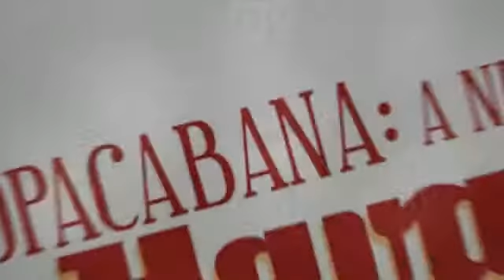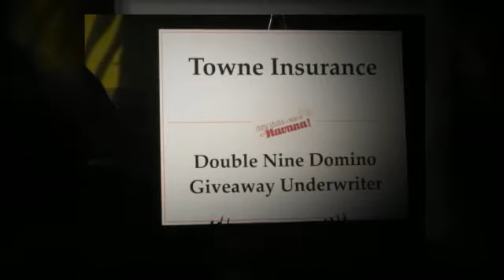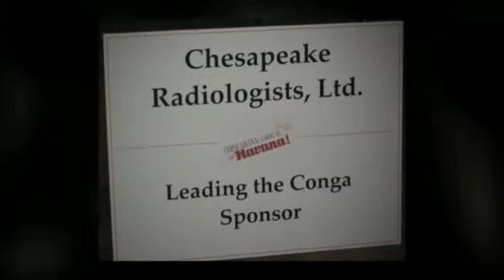Chesapeake Regional Health Foundation Gala - 2012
Chesapeake Regional Health Foundation Gala - Copacabana: A Night in Old Havana